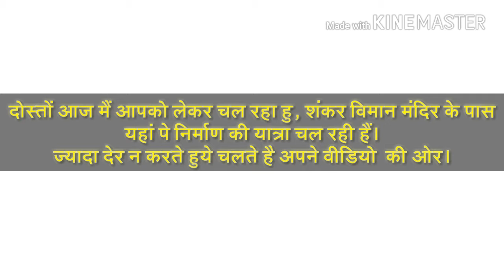Shankar viman mandir|| शंकर विमान मंदिर||kumbh 2019।। कुंभ मेला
यह कुंभ 2019 मेले का आयोजन उत्‍तर प्रदेश राज्‍य के इलाहाबाद जिले  में हो रहा है।
अगर आपको मेरी आवाज समझने में तकलीफ होती है तो कृपया मुझे माफ करियेगा।

ज्‍यादा से ज्‍यादा कमेण्‍ट करिये।

आप सभी का मेरे शहर में स्‍वागत है, आइये, आइये और पुण्‍य कमाइये और अगर आप खुद इलाहाबाद से हे तो कृपया लोगाें को कुंभ के बारे में बताइये। आप जहॉं भी हो अपने आप पास के भाइयों को कुंभ के बारे में बताइये।